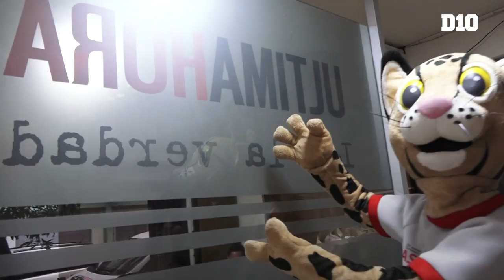Visita especial en Última Hora palpitando los Juegos Odesur 2022 - D10 Paraguay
Diego Galeano, ministro de Deportes, y los remeros Javier Insfrán y Alejandra Alonso, que vienen de conseguir medallas en los Juegos Bolivarianos en Valledupar, además de Tiríka, la mascota oficial de la competencia, visitaron este jueves la redacción del diario Última Hora y D10 para hablar del entusiasmo que está generando los Juegos ASU 2022.